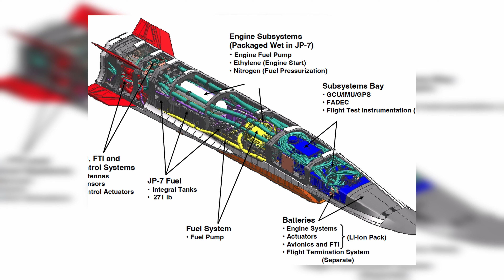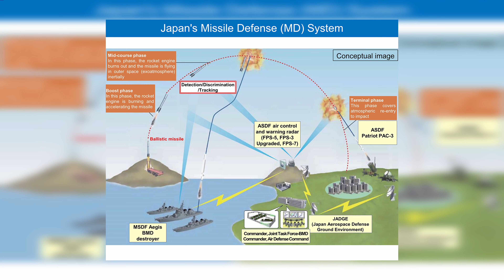Pakistan's Hypersonic Missile: Pakistan Navy's SMASH Missile Test and Regional Dynamics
The recent successful test of Pakistan Navy’s SMASH anti-ship missile represents a powerful statement in the region’s evolving defense landscape. The SMASH missile, capable of high-speed, precision targeting of surface threats, adds a robust layer to Pakistan's maritime defense. This test underlines Pakistan's commitment to enhancing its naval capabilities, particularly in the context of advanced anti-ship warfare, where threats in the Indian Ocean are continually increasing.

Strategic Impact of SMASH in Regional Defense

The SMASH missile’s inclusion bolsters Pakistan’s deterrence strategy in key areas, like the Arabian Sea and beyond. By enhancing Pakistan Navy's capability to neutralize high-value targets at sea, this missile aligns with anti-access/area denial (A2/AD) strategies, essential for safeguarding Pakistan’s coastline and Exclusive Economic Zone (EEZ). Given the missile’s ability to evade interception, the SMASH provides a significant advantage in scenarios where maritime threats, such as carrier groups or other large surface vessels, pose risks to national security.

Balancing Conventional Power Dynamics

With neighboring India’s continued investment in naval assets and aircraft carriers, the SMASH missile adds an asymmetric dimension to Pakistan’s naval defense posture. It represents a critical counter to India's growing maritime ambitions, providing Pakistan with a more cost-effective, deterrent capability that challenges the utility of larger, more expensive ships. This development could influence India to rethink its reliance on carrier-led power projection in a region where Pakistan has proven its agility in advanced missile technology.

Implications for Pakistan’s Strategic Positioning

The success of the SMASH missile test signals Pakistan’s resolve to maintain a secure maritime environment and asserts its strategic priorities in response to regional naval developments. With such advancements, Pakistan Navy enhances its operational readiness, positioning itself as a formidable player in South Asia's security architecture. The SMASH missile not only reinforces maritime sovereignty but also reflects a forward-looking approach to Pakistan’s defense strategy in the Indian Ocean region.